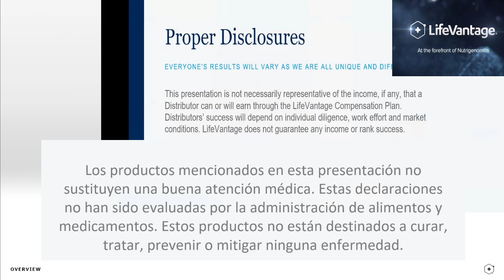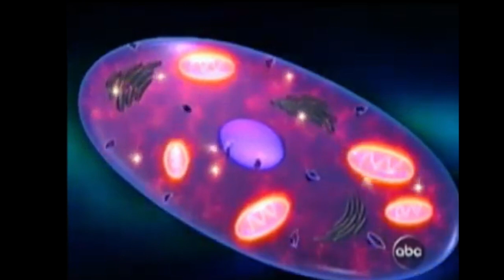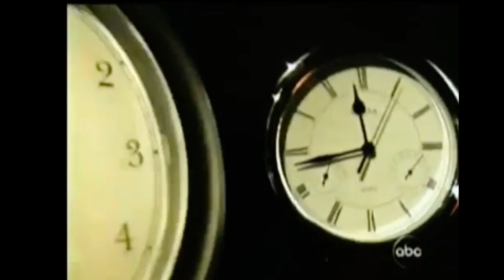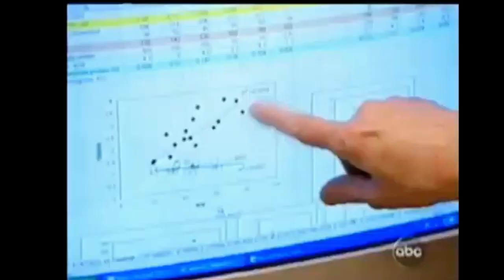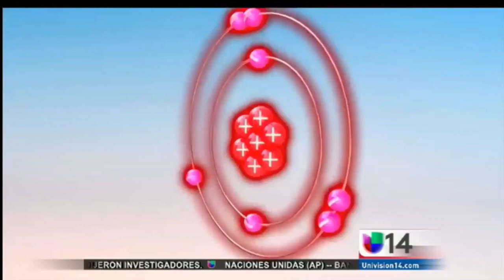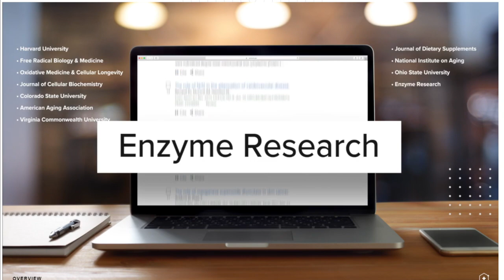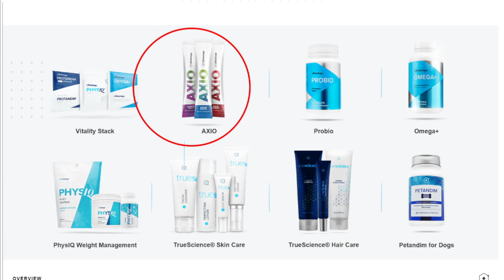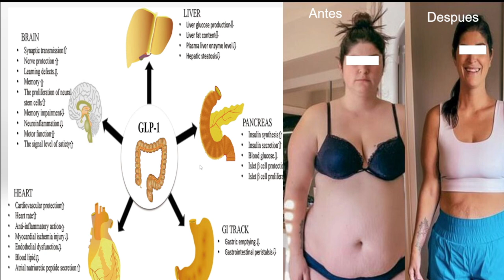Spanish Lifevantage Webinar including GLP1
In this webinar Marco Rodriguez highlights benefits of utilizing some of the Lifevantage products / protocols.